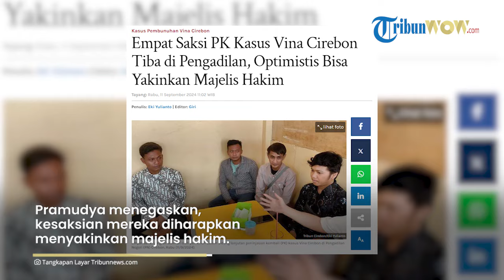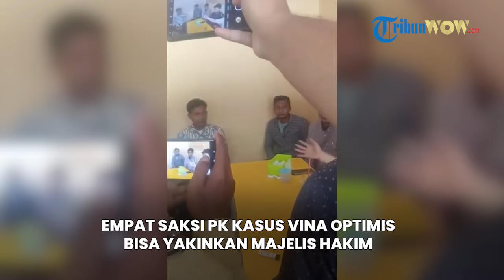SANGAT YAKIN! Empat Saksi Kasus Vina Siap Berikan Kesaksian, Optimistis Bisa Yakinkan Majelis Hakim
TRIBUN-VIDEO.COM - Empat saksi yang dihadirkan oleh pemohon dalam sidang lanjutan peninjauan kembali (PK) kasus Vina Cirebon telah tiba di Pengadilan Negeri (PN) Cirebon.

Keempat saksi itu, yakniTeguh Wijaya, Okta Rangga Pratama, Pramudya dan Ahmad Saefudin.

Mereka langsung bergabung dengan tim kuasa hukum pemohon di halaman PN.

Raut wajah mereka terlihat tegang menjelang memberikan kesaksian mereka di muka persidangan.

"Kami dan teman-teman akan membicarakan yang sejujur-jujurnya di muka persidangan," ujar Pramudya, saat ditemui sebelum sidang dimulai, Rabu (11/9/2024).

Keempat saksi ini dijadwalkan memberikan keterangan mengenai kejadian pada 27 Agustus 2016, yang menjadi dasar kasus Vina Cirebon.

Pramudya menegaskan, kesaksian yang akan mereka berikan diharapkan menyakinkan majelis hakim mengenai fakta di malam tersebut.

"Iya, nanti kami akan sampaikan peristiwa di tanggal 27 Agustus 2016 lalu. Saya yakin bisa meyakinkan dan menerangkan di peradilan," ucapnya.

Selain itu, Pramudya juga menyatakan keyakinannya bahwa enam terpidana dalam kasus ini tidak bersalah dan bukan bagian dari geng motor, seperti yang sering disebut-sebut selama proses hukum berlangsung.

Artikel ini telah tayang di TribunJabar.id dengan judul Empat Saksi PK Kasus Vina Cirebon Tiba di Pengadilan, Optimistis Bisa Yakinkan Majelis Hakim,
Penulis: Eki Yulianto | Editor: Giri